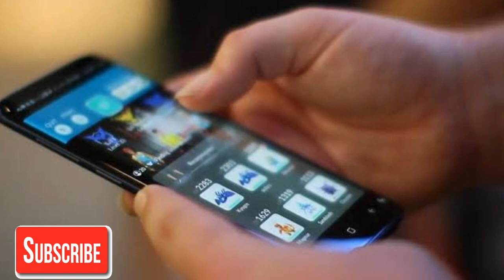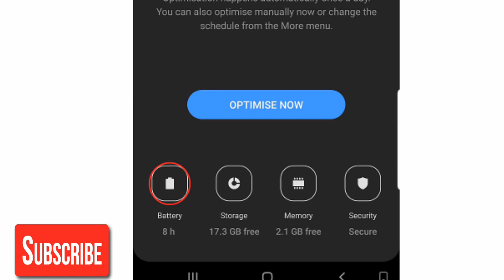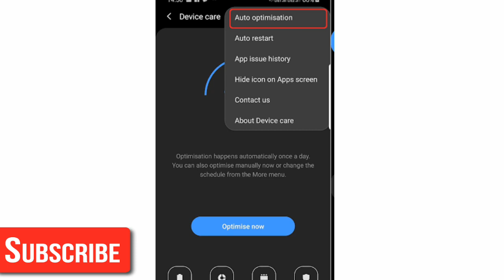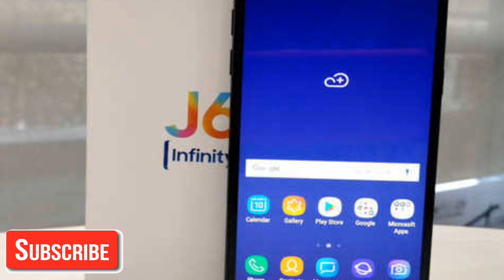Samsung Galaxy j6,j6 plus battery drain problem solutions after pie update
Battery drain problem solutions in Galaxy j6,j6 plus

Galaxy j6,j6 plus battery drain and slow charging problem solution direct from company

Hello friend is video me Mai aap sy baat Kiya hu ki aap Samsung Galaxy j6,j6 plus me pie update ky baad battery drain problem ko kaisay solve kr sktay hai to aasa krta hu ki aap ko ye video pasand aayega